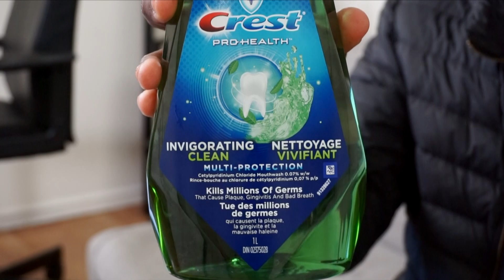How To Get Rid Of Bad Breath for Men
Be one of the first 100 email subscribers to enter for your chance to win an Arccway (Chemin d'Arc) shirt! 5 lucky winners will be chosen!

In today's Men's health video, I will be discussing how to remove bad breath permanently because this can affect everything from your private to your professional life.

0:00 - Why having fresh breath matters
0:38 - Intro and become a member
1:04 - Brush 4x a day!
1:35 - Floss
1:52 - Hydrogen Peroxide Mouthwash
3:14 - Mouthwash
3:56 - Gum
4:54 - What do think about this list?
5:15 - Comment and Subscribe

PRODUCTS MENTIONED IN VIDEO:
➜ Oral-B Pro
➜ Oral-B Glide Pro-Health Deep Clean Dental Floss
➜ Hydrogen Peroxide Mouthwash
➜ Crest Mouthwash
➜ Dentyne Ice Intense Sugar-Free Gum

EQUIPMENT:
➜ Blue Yeti X
➜ Sony Alpha A5100 Black
➜ Godox Ledp-260c Led Light
➜ Aluminum Lightstand
➜ Mac Mini 64GB 1TB